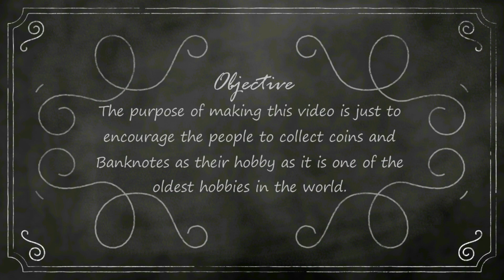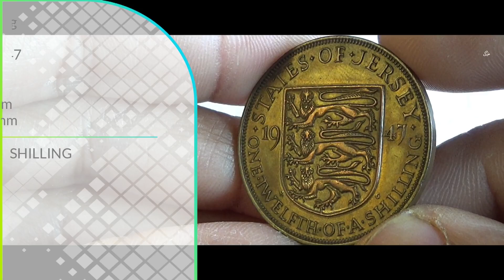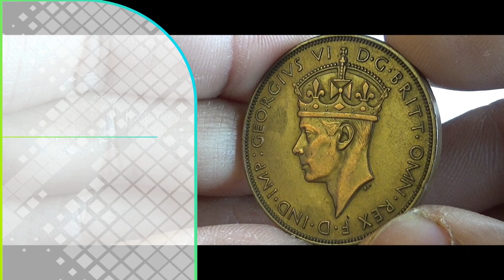Old & Rare ¹⁄₁₂ Shilling JERSEY (George VI) - 1947